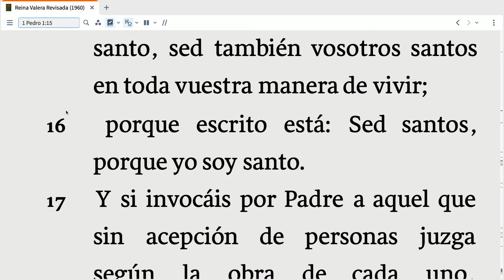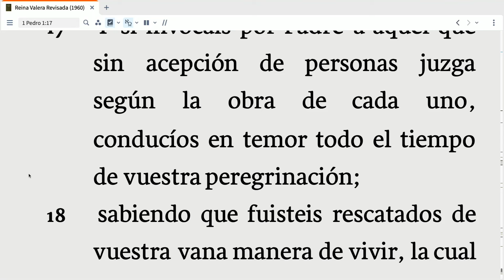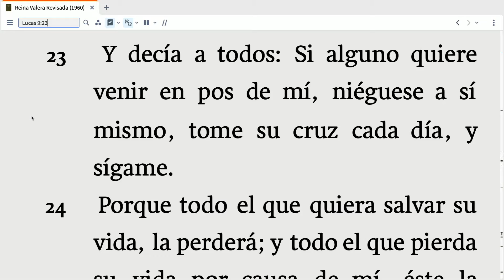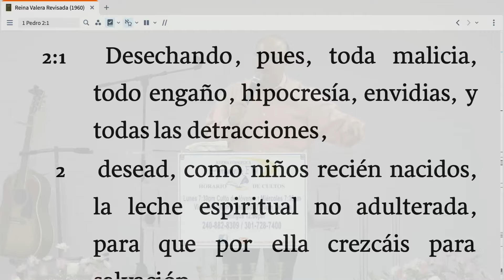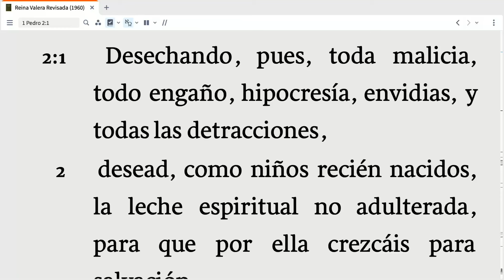Determinados a Seguir A CRISTO- Eduardo Caceres